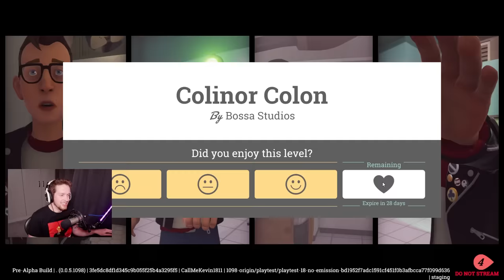Surgeon Simulator 2 but we are horrible surgeons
Surgeon Simulator 2 but we are horrible surgeons. Not just me. All of us are equally bad.

Edited by _Jhinxx and Kevin

_anightonmars
A miscellaneous herd of cows
A_Lovecraftian_Horror
Adam Midderigh
Adeline Harrison
Adriano Semrau
Aidan Fitzmaurice
Alanna Leahy
Aleena Hanson
Alex Loader
Alexandra Watson
Alexcia
Alexis Simonow
Allison Rowey
Allyminium
Amanda Gibson
Amber D
Amy Kitchen
Amy Klingbiel
Amy Sowada
Andrew Kozlovski
Andrew Macedonia
Andrew Scoledge
Andy Geels
Anecdote Games
Angelique Mallas
Angie
Anha Bla
Annie Z
Anthony Carbone
Anthony Tholen
Arran wynne
Ashley Nicolia
Audrey Melrose
Austin Kohagen
Austin M.
Ava Victoria
bagelparty
Bailey Kirkpatrick
Barry
Beckie Williams
Becky Marshall
Ben Mckimm
Benedikt Langgemach
Bernadette Vauntetto
Beth
Beth Potts
Bjarne Olsen
BlockerGER
Bore Grognarok
Bouelina
Brandon Messinger
Brianna
Brittney Tucker
Brock McCloskey
Broken Toothbrush
Brum
Bryan
caitlyn
Cal Rawson
Captain Depression
Cara Barugh
Carlton Harrison
Casey Chavez
Cassandra Huynh
casterlyrockstar
Catelyn Berglund
CBgamerdude
Cby Woodland
Ceilidh McPherson
Charli Walker
Charlotte Stokes
Cheesemaster
Cherlyn Cochrane
Cheska Harland
Christian Ruiz
Christina
Christopher Dean
chromaticcanuck
Clarice
Clarisse McInally
Clayton Garrett
Cole L
Cole Maloy
Colleen
Conner Orman
Connie
Connor David O'Brien
Crazy Bear
Dagmar Makara
Daisy Harbourne
Daniel Higgins
Daniel Neugebauer
Daniel Peacock
Daniella Cioffi
Danielle Dawson
Danny Dirt
Darkshard
Darren Wong
DarthPink
David G
David Parada
Death94
DEbiscuit
derain85
Dingus McKah
Ditte Brobyskov Jeppesen
Dnial Wickstrøm
Dollarstoreburial
Dolly Llama
Dragana Manevska
DreamyBeaver
DueTurnip
Dylan
Eckoh104
Elaine Lov
Elena DeNoia
Elijah Lipkin
Ellie Alpizar
Elliott the Brave
Elspeth Shell-Moyer
Emma Clark
Emma McDonald
Emperor Tomato Ketchup
Erik Johansson
Erin
Erin M
Espen Sande Larsen
Estie
Finn H Drude
Finn Stewart
Float
Floyd Rodriguez
Franklin Shepard
G.I. George
Gaat Prophet
Gabriella Hahn
Gabrielle D
Genevieve The Paradox
Georgina Dingle
Gianni Sarra
Gracie Haywood
Gratzster
Gudjón Orri Gunnarsson
haco0n
Hailey
Hailey Tecklenburg
Hannah du Toit
Hannah Redman
Harriet C
Henrik Hansen
Holli Winter
HummaKavula
Husky
Imogen Prickett
Isabelle Tierney
ItsMeAubree
Jack Coles
Jack Gregory
Jacob Fritz
Jacob Seymour
Jacqui Sebo
Jaded Sapphire
Jake Willette
James FitzGibbon
James Highmore
Jamie Bindon
Jannik Jokić
Jason Brooks
Jaxsen
jealous worm
Jeff Bajorek
Jenna Buller
Jenni Adair
jenreifu
Jess Tartamella
Jessica Robinson
Jessica Stewart
Jessie Medina
Jhara Ivez
JMui
Joci Annas
Joe Wallis
Johanna Wernecke
John
John Nelander
Jonathan Wynter
Jonny Wheater
Jordan Miner
Joseph Warner
Josh Strike
Joshua
Juli
Jundarian
Junior Mint
Justice Pyron